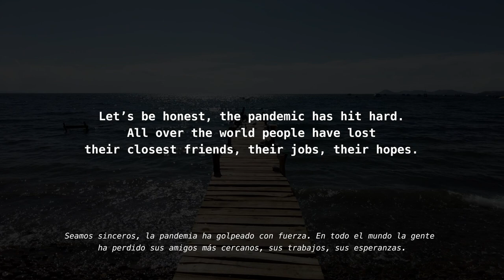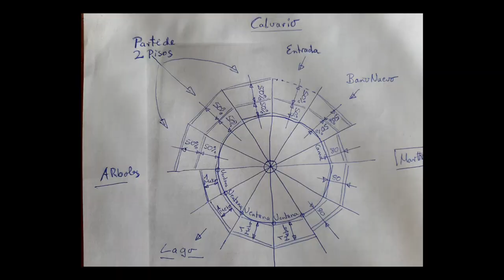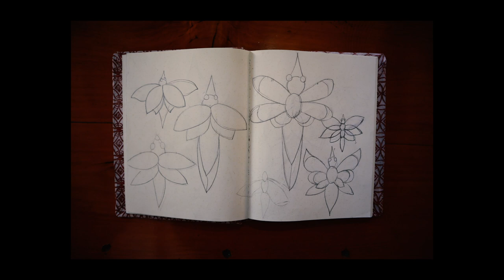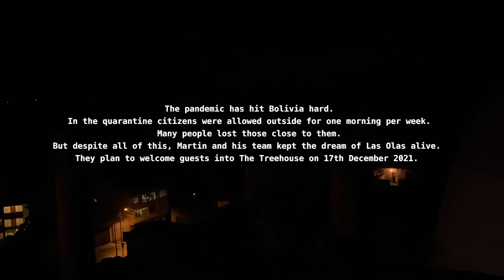Together We Are Stronger - A Beautiful Story of Las Olas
Together We Are Stronger - A beautiful story of a group of people who carried on building together. The pandemic has hit us hard. All over the world people have lost those close to them. But you know what, we want to tell you a beautiful story. Welcome to Las Olas.